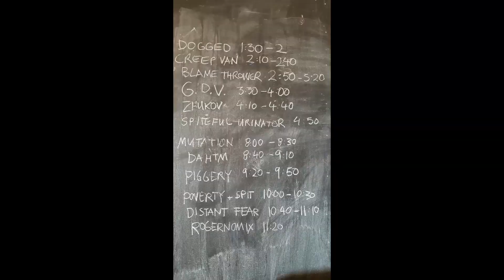Creep Van [2018.11.10] 'Neil Roberts Day 2018' ('Duncan Pavilion') (Full Set).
Filmed By: Andy Young.
Location: Whanganui (New Zealand).

9:47 The Warriors